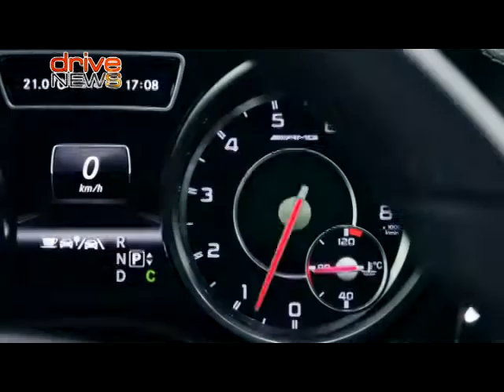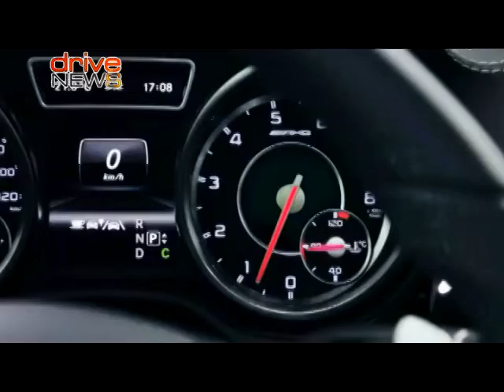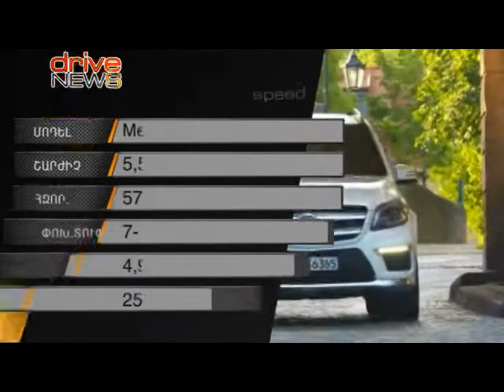Auto Drive News autodrive,am